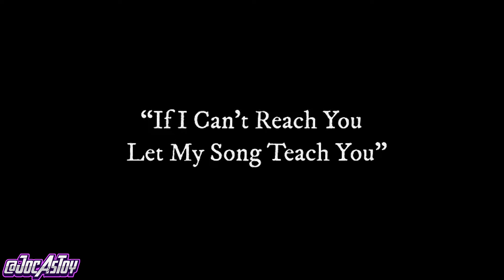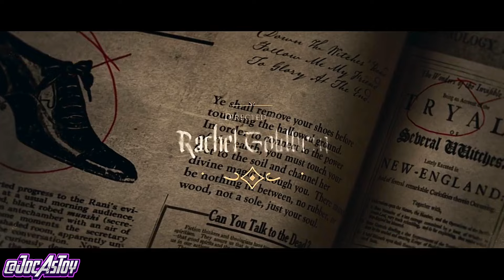PENJELASAN EPISODE 4 AGATHA ALL ALONG - Breakdown Cerita Agatha All Along SETAN IBLIS NERAKA! GILA!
Trakteer